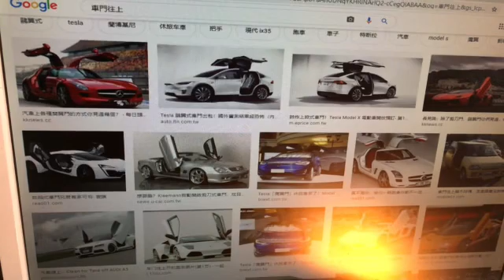避開塞車的尖峰時刻 早上9點下午5點晚上10點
北部小孩厭惡壅擠
反而成了防疫優點